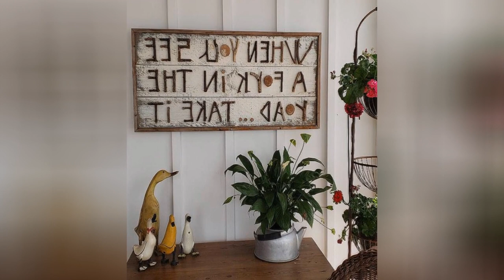75 Farmhouse Porch With A Pergola Design Ideas You'll Love 😊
Browse photos of farmhouse porches to get inspiration for your own remodel. Discover farmhouse porch decor and railing ideas, as well as layout and cover options.

0:00:00 - Intro
0:00:12 - Farmhouse Porch With A Pergola Design Ideas You'll Love: Inspirations 1 to 25
0:02:49 - Farmhouse Porch With A Pergola Design Ideas You'll Love: Inspirations 26 to 50
0:05:39 - Farmhouse Porch With A Pergola Design Ideas You'll Love: Inspirations 51 to 75